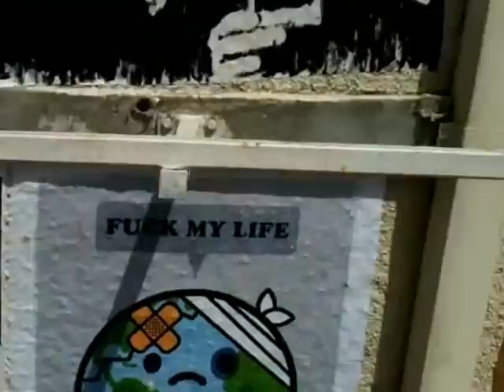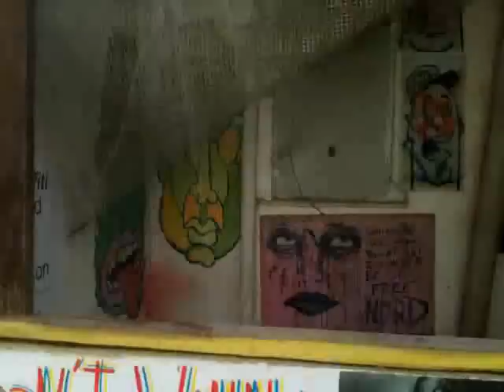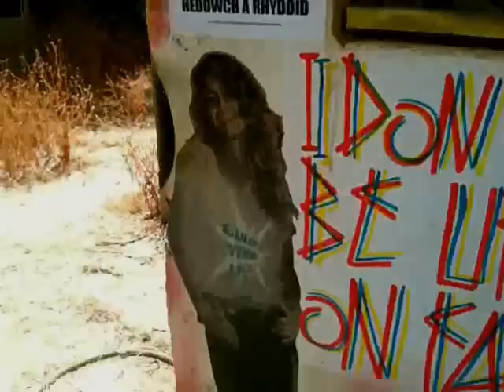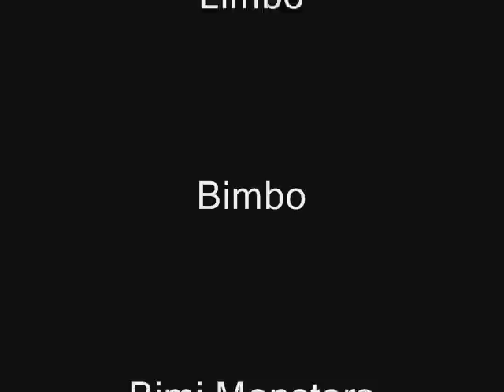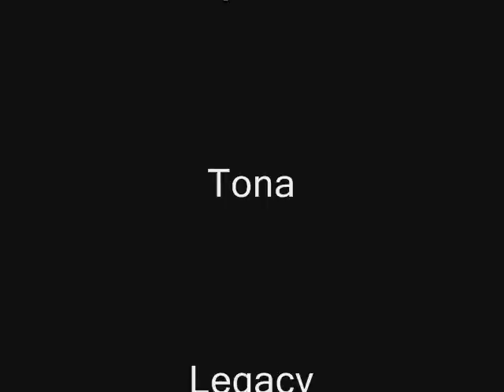ReUse And Resist!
Also see loads of REUSE & RESIST photography on the event